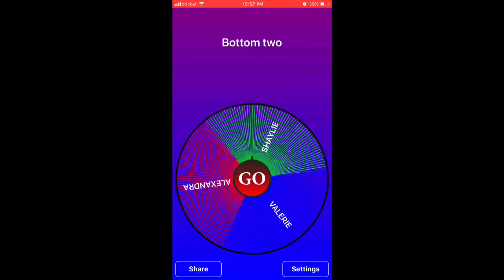Bad thicc bitches all stars 1 ep2 (reading challenge)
Who’s team are you on?